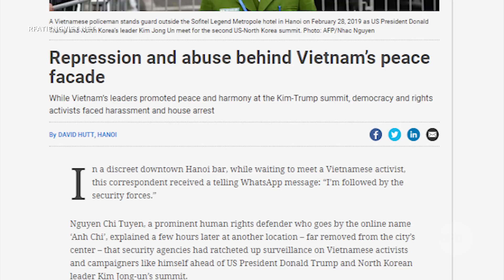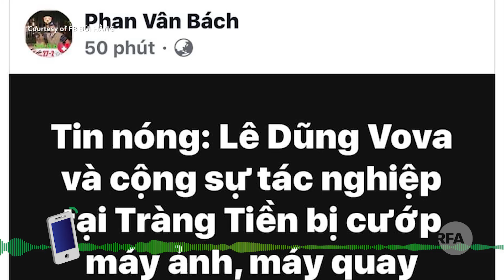Đàn áp và vi phạm dưới bề mặt hòa bình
Báo mạng Asia Times vào ngày 28 tháng 2 đăng bài viết của tác giả David Hutt bàn về tình trạng vi phạm nhân quyền tại VN đang được che đậy bởi hình ảnh một đất nước hòa bình tổ chức thượng đỉnh Hoa Kỳ- Bắc Hàn.